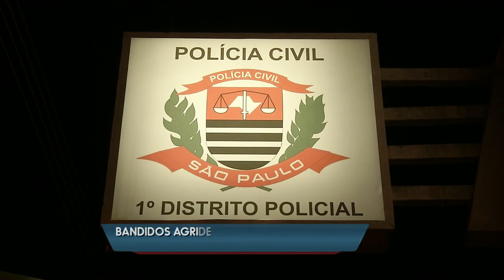Idosa é agredida durante assalto em Campinas